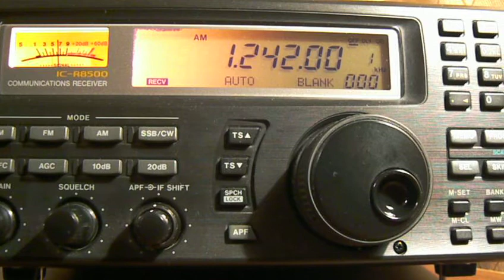1242khz, France Info, Marseille,F,French.